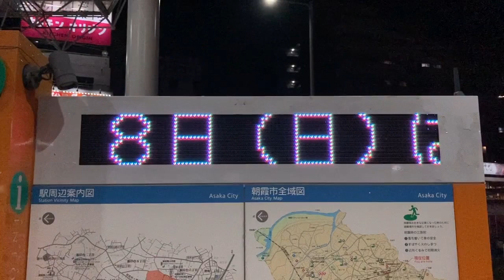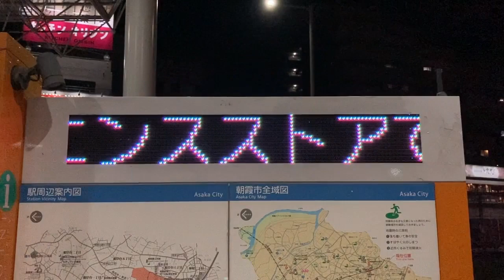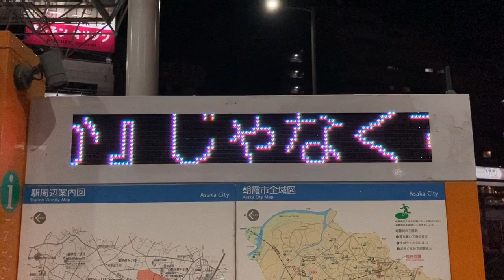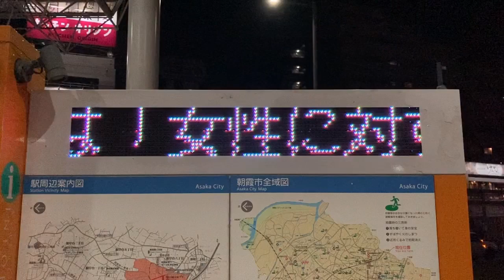朝霞駅東口1階のLED電光掲示板 朝霞市役所設置？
一番上のドットは縁に隠れているようで見えませんでした。